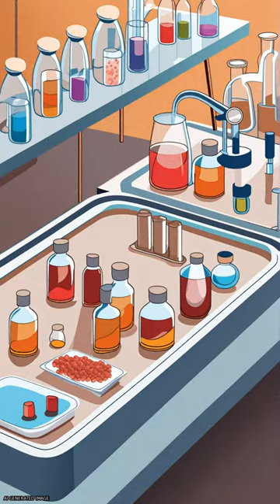Collagen-Based Biomaterials for Tissue Engineering Applications | RTCL.TV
### Keywords ###

### Article Attribution ###
Title: Collagen-Based Biomaterials for Tissue Engineering Applications
Authors: François Berthod, Robert Gauvin ,and Rémi Parenteau-Bareil
Publisher: MDPI AG
DOI: 10.3390/ma3031863

### Video Timestamps ###
0:00:00 - Summary
0:00:20 - Title
0:00:26 - End